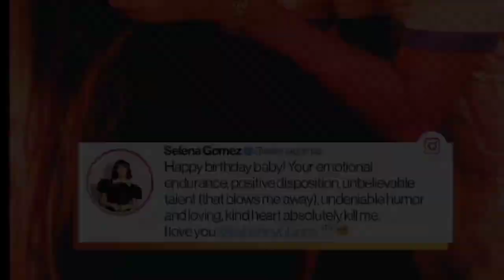Justin Bieber UNCOMFORTABLE after Benny Blanco MOVED